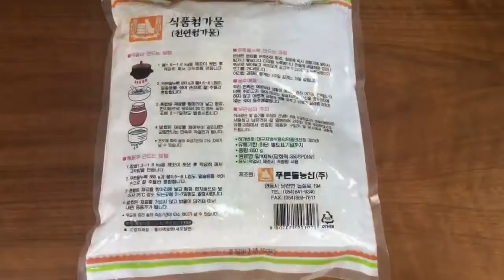How to make Makgeolli 막걸리 (Korean rice wine) at home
In this video I am making delicious makgeolli 막걸리 at home.